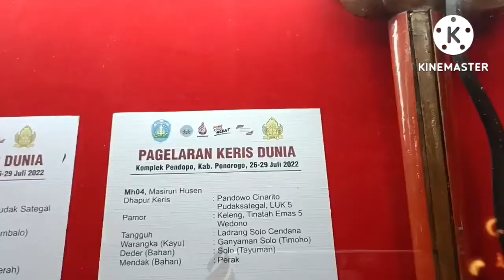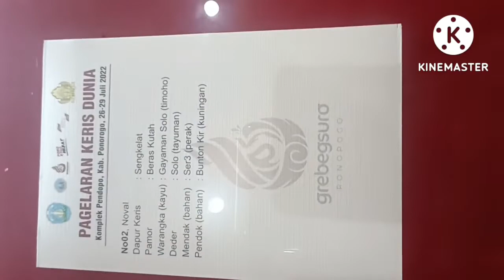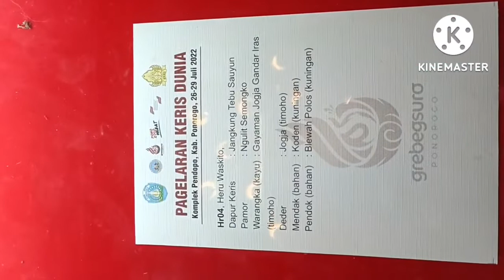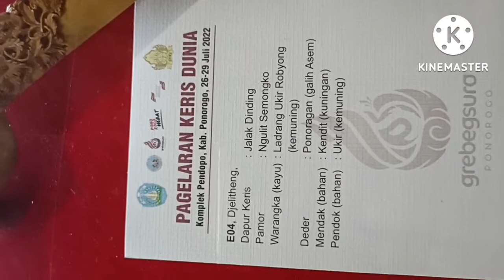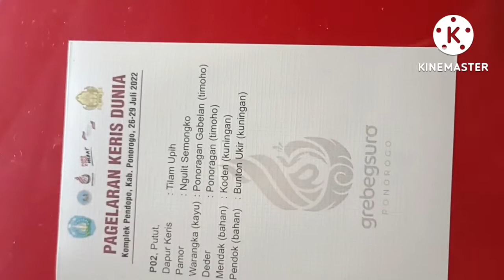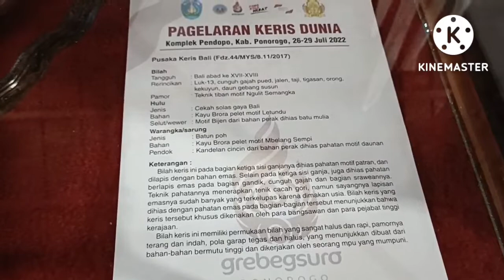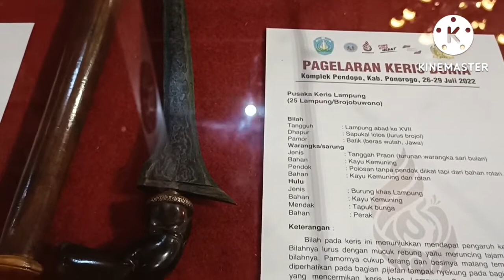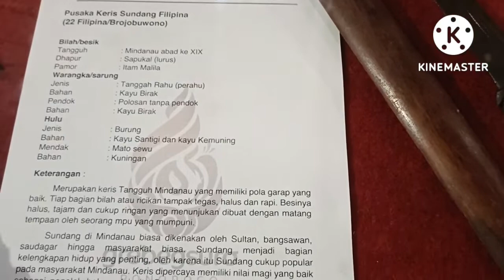PAGELARAN KERIS DUNIA | Event Grebeg Suro 2022 Ponorogo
Keris merupakan senjata tikam golongan belati yg berasal dari Jawa yang memiliki ragam fungsi budaya yang dikenal di kawasan Nusantara bagian barat dan tengah.
Jenis senjata: Belati
ker
Asal: Pulau Jawa
Pengguna: Suku Melayu, Suku Jawa, Suku Bali, Suku Sunda, Suku Madura, Suku Banjar, Suku Thai, lainnya
Jenis mata pisau: Tajam ganda
Bahan gagang: Kayu, Logam, Tulang, Tanduk, Gading
Negara asal: Jawa, Indonesia: Jawa Tengah; Jawa Timur; D.I Yogyakarta;
Tipe gagang: Gading, tulang, tanduk, kayu atau logam. Terkadang dilapisi dengan emas atau perak dan dihiasi dengan batu permata.